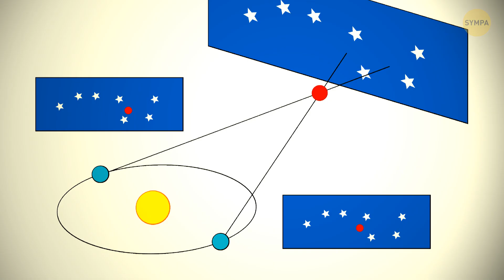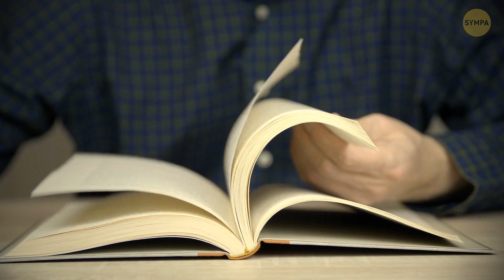Visite en hyper-espace du voisinage galactique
Voici la visite la plus fascinante à laquelle tu puisses penser ! Elle est plus rapide que la vitesse de la lumière et t'emmène directement dans notre voisinage galactique. Tu verras des nébuleuses colorées, une supernova lointaine et même une galaxie sphéroïdale naine. Tu vas profiter de panoramas incroyables depuis ta fenêtre et on va te proposer des collations sur le thème de l'espace. Tu vas même découvrir ce qu'est un "parsec".

Ce sera la meilleure visite touristique que tu aies jamais faite, c'est promis. Attache ta ceinture et prépare-toi à être surpris - plusieurs fois ! Notre croiseur intergalactique est prêt à appareiller.

Animation créée par Sympa.